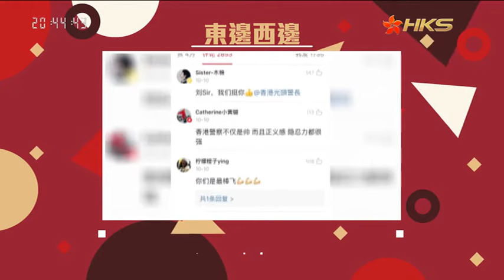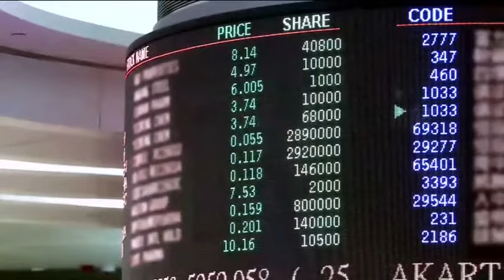【脱口秀】 香港的异型伪装者们丨蒙面与暴力关联密切，对年轻人有“角色扮演”的吸引力，越来越大胆《东边西边》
《东边西边》节目简介：
从外国人的视角看中国和东方发展中问题，坦诚相见，大胆言论。